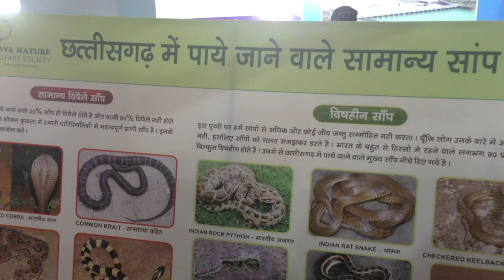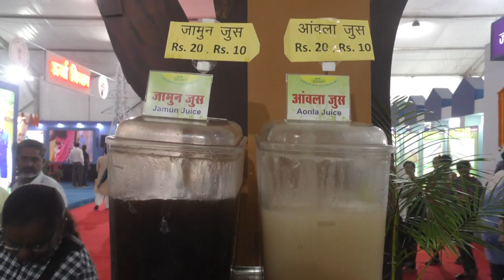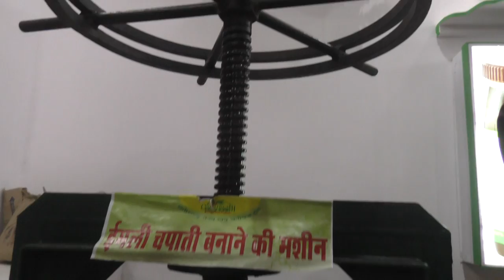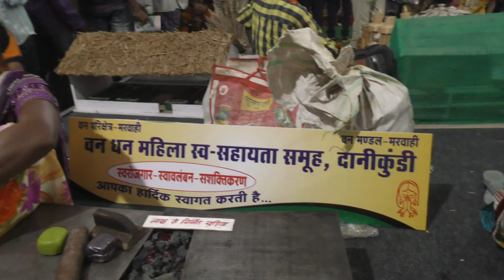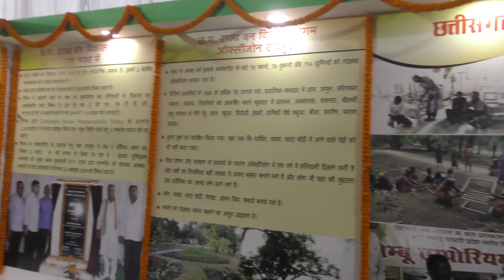जंगल पहाड़ नदी नाले का वन विभाग फारेस्ट डिपार्टमेंट राज्योत्सव लाइव फॉरएवर